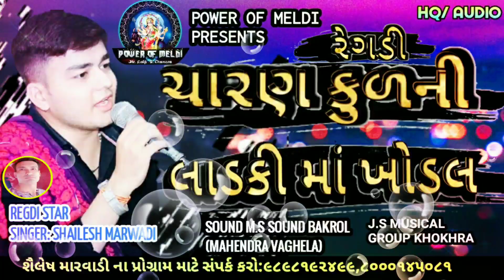ચારણ કુળની લાડકી માં ખોડલ રેગડી | Shailesh Marwadi | 2020 Super Hit Regadi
powerofmeldi :- 2020 super hit Khodiyar Maa Ni Regadi

શૈલેષ મારવાડી ના પોગ્રામ માટે સંપ્રક કરો મોબાઈલ નંબર
           જય માતાજી,,નવા નવા માતાજી,હાલરીયા,માંડવા ની રમઝટ,live ramel. Garaba ડાકલા,રેગડી,જાતર,આલાપ,ના,વીડિયો જોવો,જયમેલડી માં ,power of meldi